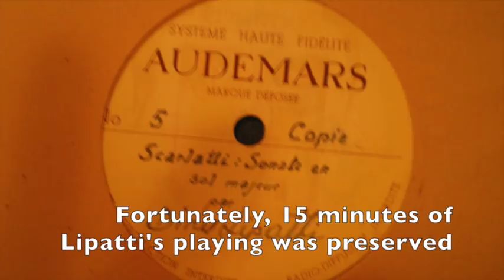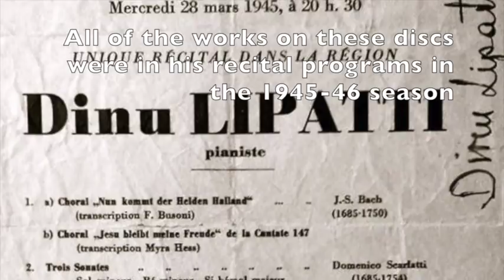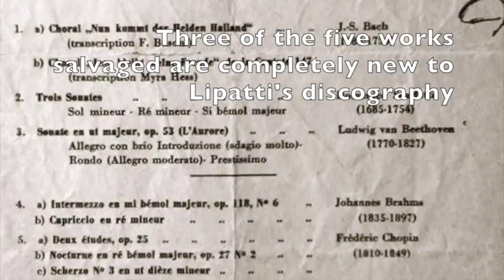Unpublished Dinu Lipatti recordings - world premiere release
Samples of the five previously unpublished recordings of Dinu Lipatti that are receiving their world premiere publication on the new Marston Records compilation Landmarks of Recorded Pianism Volume 1, released March/April 2018.

These recordings were found in a private collection in the US, having been purchased as part of an estate sale in Geneva (where Lipatti spent the last 7 years of his life). The records bore Lipatti's signature, some with the names of compositions, others not - but more than half of the records were unplayable (as can be seen in some of the photographs in the video). However, fifteen minutes of playing has been salvaged, comprising five compositions, including three completely new to his discography - excerpts of each are presented in this video, in order:

Scarlatti Sonata in D Minor L413 KK9 'Pastorale' (a different performance from his 1947 EMI recording)
Scarlatti Sonata in G Major L387 Kk14 (not the same as the 1941 test recording issued in 1995)
*Scarlatti Sonata in G Minor L338 Kk450
*Brahms Capriccio in D Minor Op.116 No.7
*Brahms Intermezzo in C Major Op.119 No.3

*new to Lipatti's discography

The full story of how these recordings came to be unearthed can now be found here:

Concert program reproduced courtesy of Claude Manfre